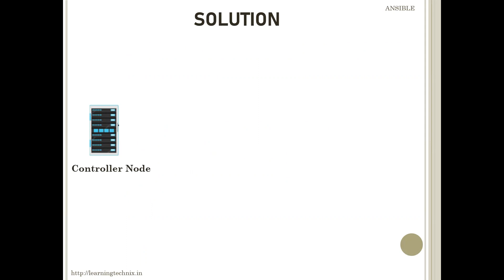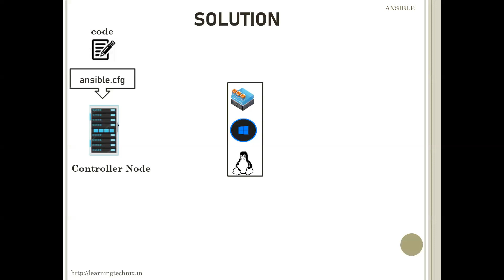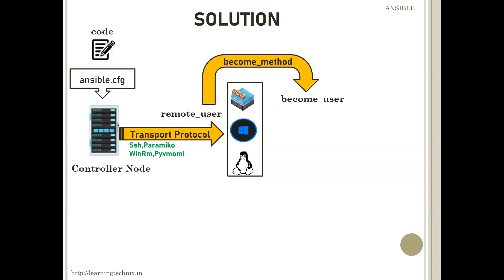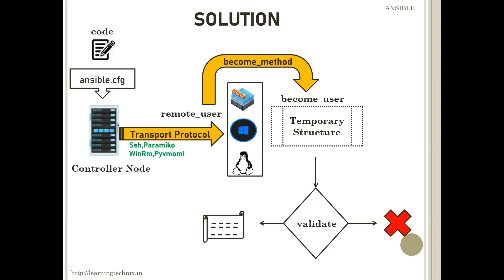Ansible Q&A #2: Explain Ansible workflow ?